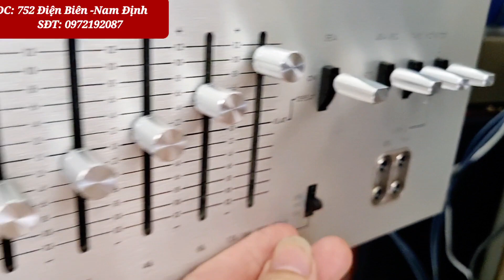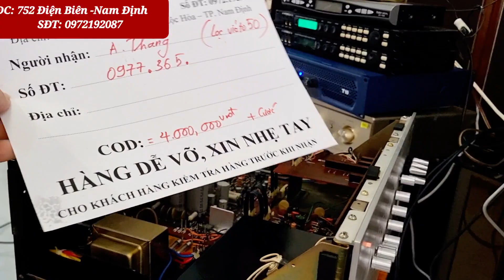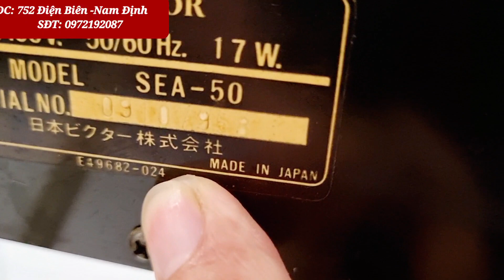Tét lọc xì cho ông anh đã chuyển khoản .